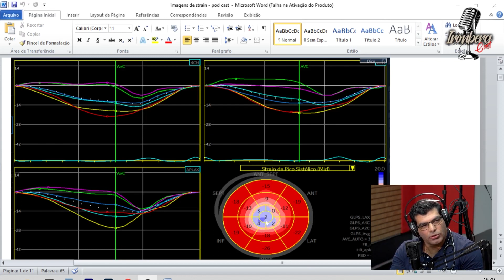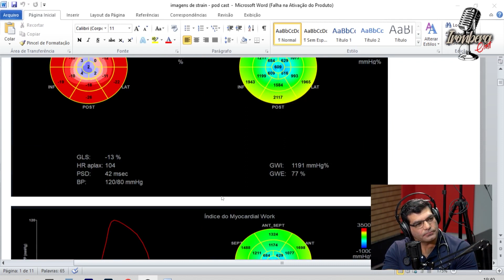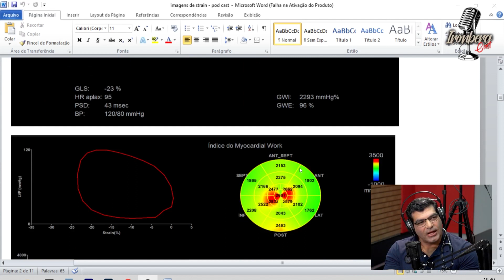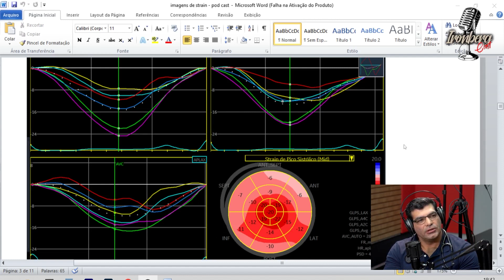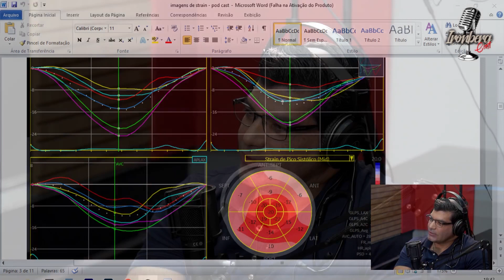CARIANI SE ASSUSTA E FICA MUITO PREOCUPADO COM BALESTRIN AO VIVO – IRONBERG PODCAST CORTES